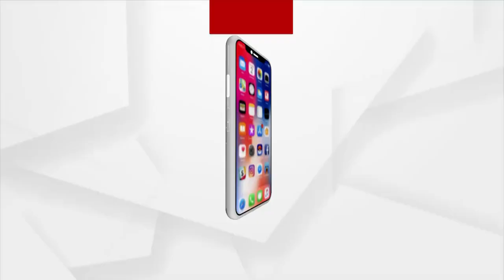ସେକ୍ସ ସ୍କାଣ୍ଡାଲରେ ମନ୍ତ୍ରୀ ସମୀର ଦାଶ ସଂପୃକ୍ତ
ସେକ୍ସ ସ୍କାଣ୍ଡାଲରେ ମନ୍ତ୍ରୀ ସମୀର ଦାଶ ସଂପୃକ୍ତ, ତଦନ୍ତ ପାଇଁ କ'ଣ ପୋଲିସକୁ ବିଜେଡି ମୁଖପାତ୍ରମାନଙ୍କ ଅନୁମତି ଦରକାର: ବିଜେପି ନେତ୍ରୀ ପ୍ରଭାତି ପରିଡା...।